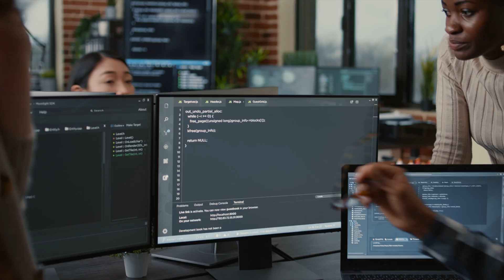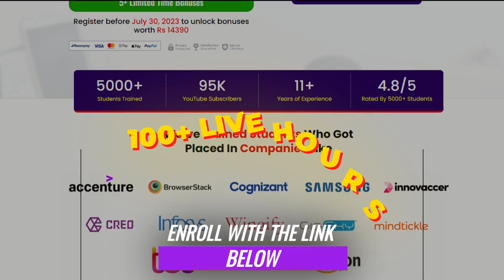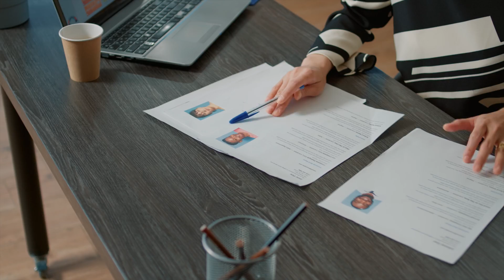How To Become Test Automation Engineer | Roadmap For Automation Testing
In this video, we provide a comprehensive guide on how to become an automation tester in 2023. Whether you are just starting or looking to transition into a QA automation engineer career, this video is tailored to provide you with the roadmap and skills you need to excel as a test automation engineer.

We start by discussing the importance of automation testing in the software development lifecycle and then move on to the automation engineer roadmap from scratch. This roadmap is designed to take you through the essential steps and skills required to become an automation tester.

If you're wondering, "How to become an automation engineer?" or "What are the test automation engineer skills I need?", we have you covered. We provide insights into the essential skills, tools, and knowledge required to excel in automation testing.

We also discuss the test automation job profile, providing insights into what you can expect in terms of roles, responsibilities, and career growth as a test automation engineer.

For those who are planning ahead, we also provide a glimpse into the automation testing roadmap for 2023, highlighting the trends and skills that will be in demand in the near future.

By the end of this video, you will have a clear understanding of how to become a test automation engineer and the roadmap for automation testing. You will also gain insights into the skills and knowledge required to excel in this rewarding career.

So, if you're looking to kickstart or advance your career in automation testing, this video is a must-watch. Join us at The Testing Academy as we guide you on your journey to becoming a skilled test automation engineer.

🚀 BONUS VIDEO 🚀